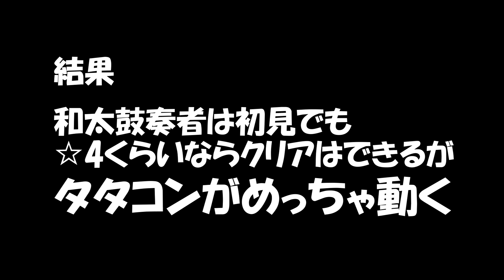【太鼓の達人】本物のプロ「和太鼓奏者」が大参戦！！タタコンが…w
前回↓と同じ日に撮影した動画です。

太鼓の達人面白いですね…！！